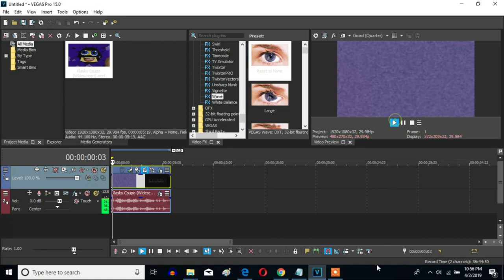How To Make The High Effect (Also Known As X Is High) On Sony Vegas Pro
Let's make the High effect (Also called X is High) on Sony Vegas Pro.